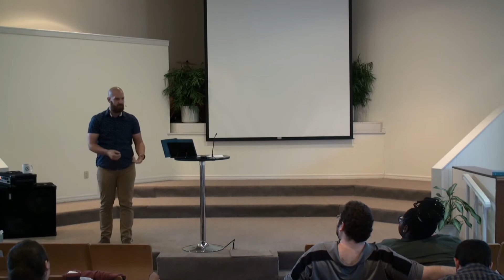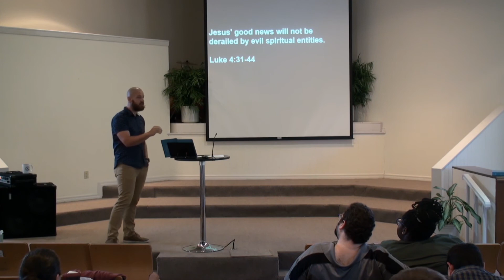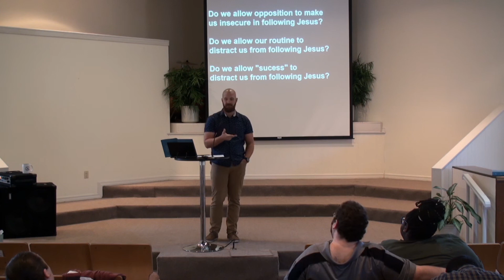Jesus is Opposed by Demons (Luke 4:31-44)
Jesus is Opposed by Demons
"Jesus’ good news will not be derailed by evil spiritual entities."
Luke 4:31-44 by Michael Lockstampfor (@miklocks)

Poverty Gospel, Episode 2

This is a live-stream from Grace Church of Ocala recorded on February 23, 2020.